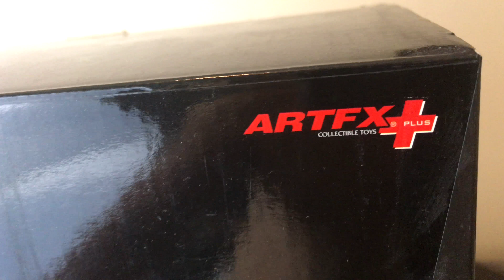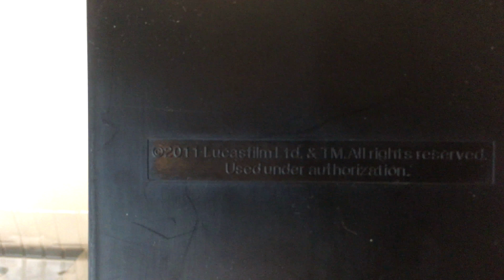STATUA DE BOBBA FETT DE KOTOBUKIYA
STATUA DE BOBBA FETT DE KOTOBUKIYA ARTFX